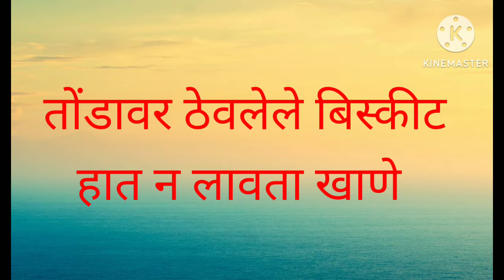जागतिक महिला दिनानिमित्त विविध कार्यक्रम/ भाग 2